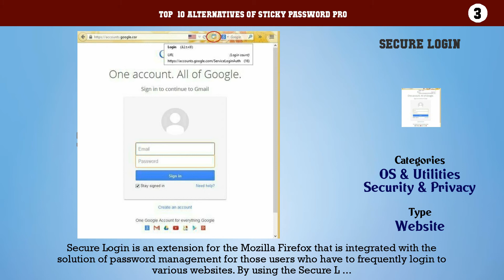Sticky Password Pro | Best 22 Alternatives of Sticky Password Pro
Top  10 Alternatives of Sticky Password Pro

10. KeePass
9. Dashlane
8. KeePassX
7. RoboForm
6. 1Password
5. PasswordBox
4. Handy Password Manager
3. Secure Login
2. KeyWallet
1. Keefox